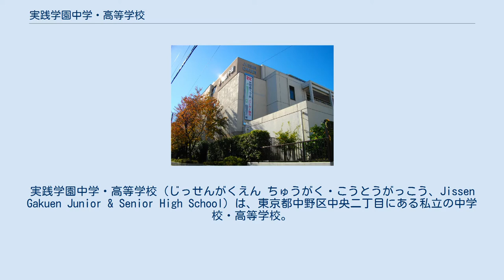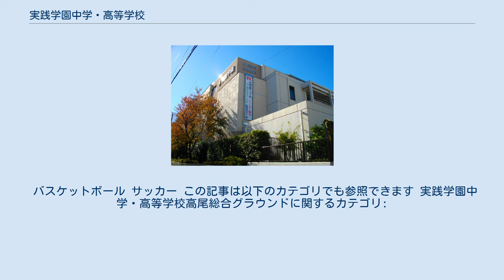実践学園中学・高等学校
実践学園中学・高等学校（じっせんがくえん ちゅうがく・こうとうがっこう、Jissen Gakuen Junior & Senior High School）は、東京都中野区中央二丁目にある私立の中学校・高等学校。
併設型中高一貫校で、中学校から入学した内部進学の生徒と、高校から入学した外部進学の生徒とで、高校3年間別クラスになる。
前身は昭和初期1935年に千代田区神田錦町に設置された実業学校（商業学校）。
 前身は1935年（昭和10年）に設置された実践商業学校（修業年限4年間、入学資格高等小学校卒業程度）。
太平洋戦争後の学制改革により、新制の高等学校として設置された。
 高等学校の教育課程は、普通科。
希望進路や学力別に応じて、（中高一貫コース・文理進学コース・特別進学コース・リベラルアーツ＆サイエンス（LA＆S)コース・スポーツサイエンス(SS)コースが設置されている。 　　　　　-5月、建学80周年記念式典 中学・高校の男子卓球部、高校女子バスケットボール部はインターハイなど全国大会出場の常連校。また、中学男子バスケットボール部、高校男子サッカー部、高校女子バレーボール部、高校男子バドミントン部も全国大会に出場。このほか、高校硬式野球部は全国選抜大会の21世紀枠にノミネートされたことがある。 棋道同好会は、2年連続で全国大会に出場している。 校舎の屋上に「武蔵野の自然」をテーマにしたビオトープ（実践の森）がある。
また、各教室に教員がパソコンで作った板書事項をプロジェクターでホワイトボードに投影しながら、画像・音声・動画を表示でき、専用のペン（アクティブペン）を使うことで、字や線を書いたり動かしたりすることができる電子黒板（IWB）とホワイトボードが設置されている。
 このほか、八王子市内に総合グラウンド（後述）および研修センターを設置している。
 実践学園中学・高等学校高尾総合グラウンド（じっせんがくえんちゅうがく・こうとうがっこうたかおそうごうグラウンド）は、当学校が所有・運営するサッカーおよび野球の兼用スタジアムである。
当学校の創立80周年を記念し、2006年11月に開場した。
 全国高校サッカー選手権大会の東京都予選の試合会場として使用されている。
また、隣接して人工芝の小サッカー場（スタンドなし）やクラブハウスも建設されており、中学・高校では比較的充実した設備となっている。
当学校のサッカー部や野球部の練習・試合会場としてだけでなく、大規模な公式戦や地域のスポーツクラブなど、幅広く利用されている。
 施設概要 野球使用時は、内野部分がクレー、外野部分が人工芝となるほか、人工芝部分には国際規格のサッカーフィールドが入るように建設されている。
また、客席はサッカー使用時に対応したバックスタンドのみが設置されている。
なお、野球使用時にはスタンドの端部から外野フェンスまで、ラッキーゾーンのようなエリアが設けられる。
 バスケットボール サッカー この記事は以下のカテゴリでも参照できます 実践学園中学・高等学校高尾総合グラウンドに関するカテゴリ: